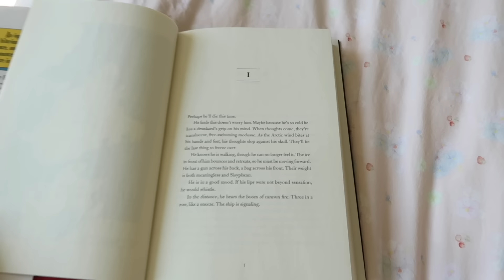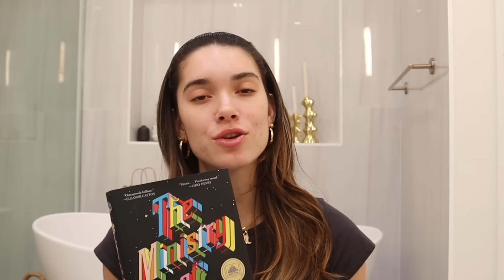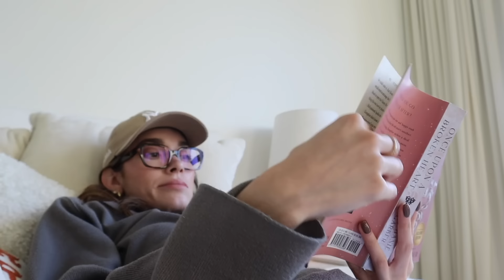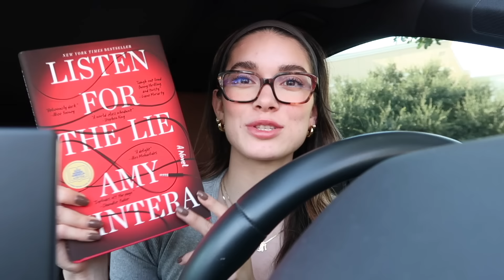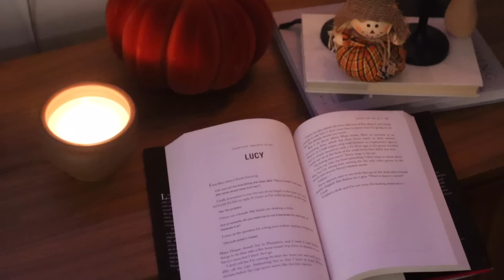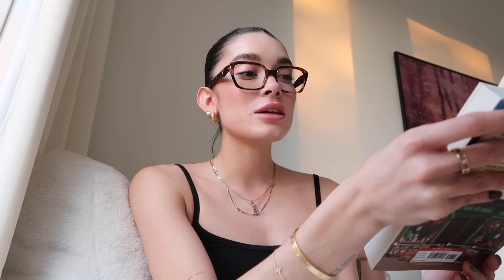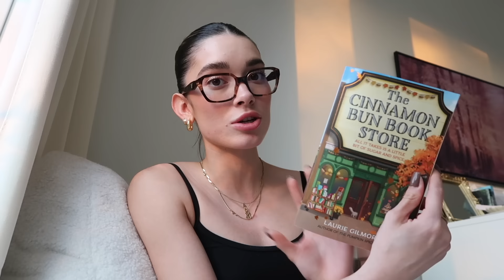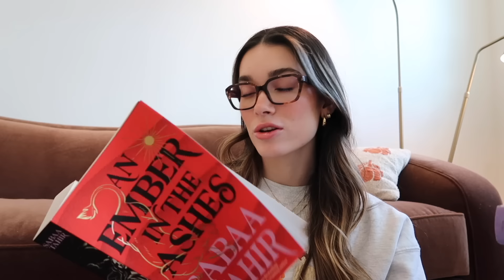fall reading vlog 🍂 *spoiler free* | all genres, new favs, fall reccs & TBR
welcome to the first cozy reading video of the season 🍁 in this one we go through 4 books that have been on my tbr and i give you my thoughts, reviews, and reactions!! enjoyy
xoxo annika

SOCIALS: come say hi!

reading vlog, booktube, book girlies, bookish, cozy fall vlog, fall aesthetic, Sara Carrolli, fall tbr, Haley Pham